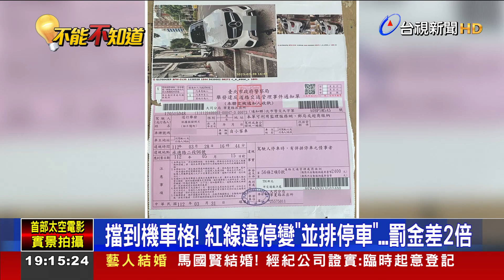擋到機車格！紅線違停變「並排停車」...罰金差2倍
台灣被外媒稱作行人地獄，其中一項原因，就是因為違停亂象特別多，有小客車違停在空機車格旁邊，被警方開出2400元並排停車的罰單，駕駛喊冤，明明應該是紅線違停，罰900怎麼會變成2400元，是2倍之多，警方就指出，不論車格內有沒有停機車，依法規來看都已經嚴重損害機車路權，罰2400元沒有錯，民眾想臨停可要多加留意。